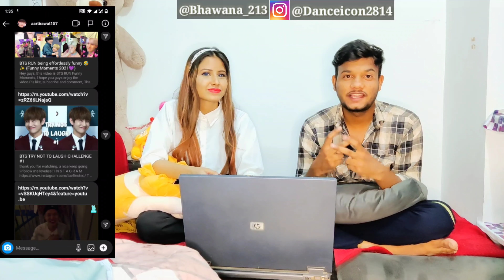Indian Reaction To BTS Try Not To Laugh Challenge #1 | Dance Icon Bhuvi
Hello friends this is our new reaction video on Bts try not to laugh challenge #1
I hope You'll enjoy our reaction and if you enjoy Our reaction so don't forget to like comment share and subscribe our channel for more amazing dance and reaction videos like this.

Some More Reaction videos.